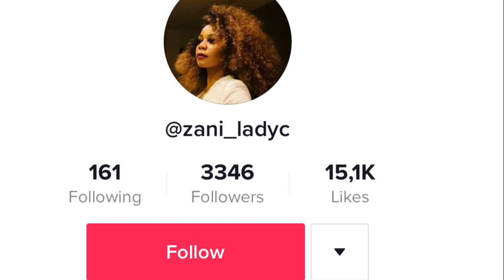“Charles Yimilira’wo” Hitmaker ZANI LADY C bounces back!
Originally from Uganda, Basemera began singing in school choirs at the age of eight. Known as Zani Lady C in her home country, she caught her big break in 1995, when she joined the band Waka Waka and released the song "Yimilila awo".She is famous for the song "Ndoowa", which became a hit in 1997 and is still popular. In 2012, Basemera moved to the United States to further her career. Although largely focusing on acting, she released the song "Goolo Goolo" in 2015.
In 2016, Basemera appeared in the short film Gubagudeko with Mahershala Ali. She starred as the title character in Can You Keep a Secret. In 2020, Basemera starred as Yuliana in the Apple TV+ series Little America, featuring stories of immigrants to the United States. She got the part after a director sent a flier and she emailed the contacts on the flier, impressing the crew at an audition. In one scene, she displays her heritage by wearing a gomesi.
According to Basemera, the Ugandan film industry lags behind the American film industry in terms of production, equipment, characters, and distribution. "When the Industry is well financed with experienced stakeholders then it can go places," Basemera said